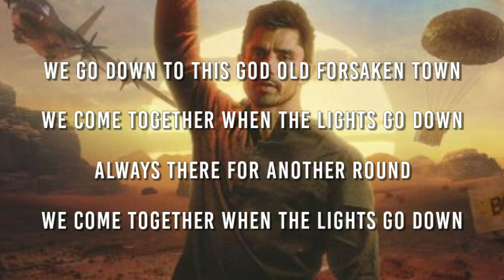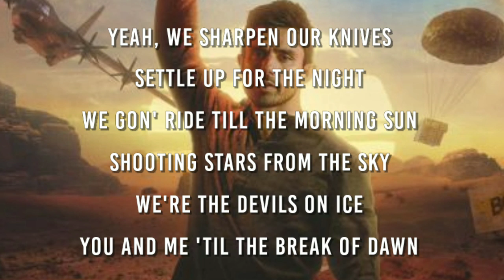KSHMR & Jeremy Oceans - One More Round (Lyrics/Lyric Video)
𝔽𝕠𝕣 𝕥𝕙𝕠𝕤𝕖 𝕨𝕙𝕠 𝕒𝕣𝕖 𝕟𝕖𝕨 𝕙𝕖𝕣𝕖,
𝕀 𝕨𝕚𝕝𝕝 𝕖𝕩𝕡𝕝𝕒𝕚𝕟 𝕨𝕙𝕒𝕥 𝕥𝕙𝕚𝕤 𝕔𝕙𝕒𝕟𝕟𝕖𝕝 𝕚𝕤 𝕒𝕝𝕝 𝕒𝕓𝕠𝕦𝕥.

𝕀𝕥𝕤 𝕒𝕝𝕝 𝕒𝕓𝕠𝕦𝕥 𝔼𝕝𝕖𝕔𝕥𝕣𝕠𝕟𝕚𝕔 𝔻𝕒𝕟𝕔𝕖 𝕄𝕦𝕤𝕚𝕔. 𝕐𝕠𝕦𝕣 𝕗𝕒𝕧𝕠𝕣𝕚𝕥𝕖 𝔼𝔻𝕄 𝕥𝕣𝕒𝕔𝕜𝕤 𝕒𝕣𝕖 𝕚𝕟 𝕥𝕙𝕚𝕤 𝕐𝕋 𝕔𝕙𝕒𝕟𝕟𝕖𝕝! ℙ𝕝𝕦𝕤, 𝕪𝕠𝕦 𝕔𝕒𝕟 𝕤𝕦𝕘𝕘𝕖𝕤𝕥 𝕨𝕙𝕒𝕥 𝕥𝕣𝕒𝕔𝕜 𝕕𝕠 𝕪𝕠𝕦 𝕨𝕒𝕟𝕥 𝕚𝕟 𝕥𝕙𝕖 𝕟𝕖𝕩𝕥 𝕧𝕚𝕕𝕖𝕠 (𝕟𝕠𝕥 𝕪𝕖𝕥 𝕣𝕖𝕝𝕖𝕒𝕤𝕖 𝕠𝕜!). 𝔸𝕝𝕤𝕠, 𝕀 𝕕𝕠 𝕝𝕪𝕣𝕚𝕔𝕤 𝕒𝕓𝕠𝕦𝕥 𝔼𝔻𝕄 𝕤𝕠𝕟𝕘𝕤.  ℍ𝕠𝕡𝕖 𝕪𝕠𝕦 𝕝𝕚𝕜𝕖 𝕥𝕙𝕚𝕤 𝕠𝕟𝕖!

IMPORTANT!
If you believe that we have violated your rights, then write to us in the mail - and we will immediately delete the video.

Original-Artist(s)/Record-label(s).

Artist involved and is strictly done for the promotional purpose.